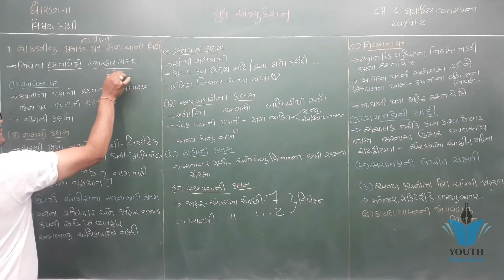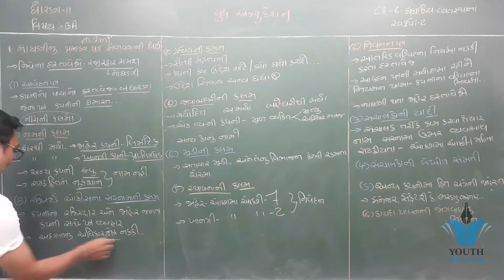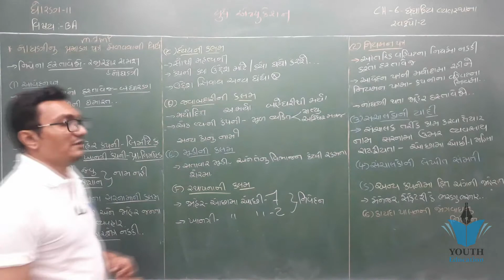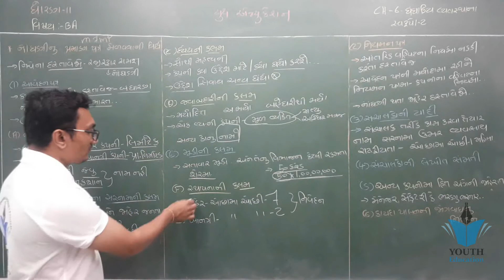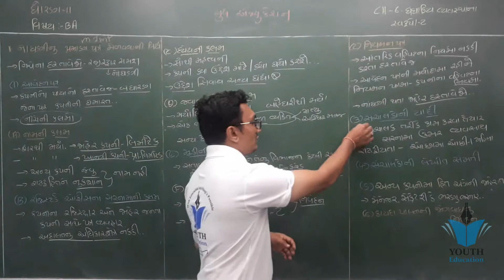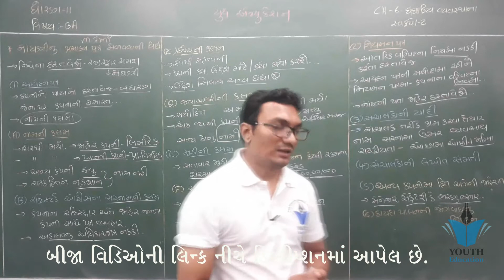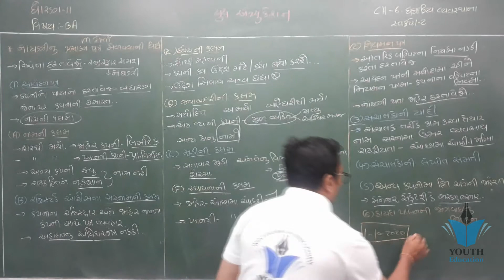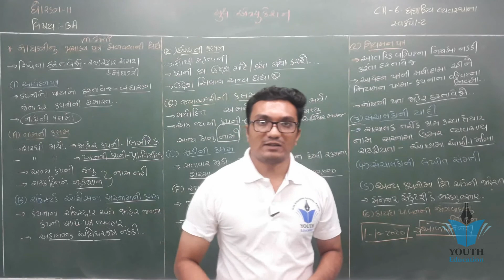STD 11 B.A. Ch 6 (ધંધાકીય વ્યવસ્થાના સ્વરૂપો 2) ભાગ 16 | STD 11 BA Ch 6 | ધોરણ 11 બીએ ch 6 | Yagnesh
STD 11 B.A. Ch 6 (ધંધાકીય વ્યવસ્થાના સ્વરૂપો 2)

STD-11 કોમર્સ B.A. CH:6 ધંધાકીય વ્યવસ્થાના સ્વરૂપો-2 ભાગ-5

STD 11 B.A. Ch 5 (ધંધાકીય વ્યવસ્થાના સ્વરૂપો 1) ભાગ 2 | STD 11 BA Ch 5 | ધોરણ 11 બીએ ch 5 | Yagnesh

Std -11 I B.A I ch -6 ધંધાકીય વ્યવસ્થાના સ્વરૂપો-2

STD 11 ||commerce|| B.A.|| Ch-6 ધંધાકીય વ્યવસ્થા ના સ્વરૂપો-2|| video-8

STD-11. B.A. Ch-6 ભાગ-1

STD-11 B.A. Ch-6 ભાગ-2

STD 11 BA Ch 5 ધંધાકીય વ્યવસ્થાના સ્વરૂપો - 1 | પ્રશ્ન-05 | STD-11 B.A.Chap-05 Que-05

STD 11 B.A. Ch 5 (ધંધાકીય વ્યવસ્થાના સ્વરૂપો 1) ભાગ 1 | STD 11 BA Ch 5 | ધોરણ 11 બીએ ch 5 | Yagnesh

STD 11 B.A. Ch 5 (ધંધાકીય વ્યવસ્થાના સ્વરૂપો 1)std -11 I B.A I ch-6 ધંધાકીય વ્યવસ્થાના સ્વરૂપો -2 BY. Ashok patel B.A MAGIC

Std-11 B.A. Ch-5 ધંધાકીય વ્યવસ્થાના સ્વરૂપો -1STD 11 COMMERCE - B.A.STD-11 || B.A. || Chap-05 || Que-01 || ધંધાકીય વ્યવસ્થાના સ્વરૂપ-01

STD-11 કોમર્સ B.A. CH:6 ધંધાકીય વ્યવસ્થાના સ્વરૂપો-2 ભાગ-3

STD-11 || B.A. || Chap-05 || Que-04 || ધંધાકીય વ્યવસ્થાના સ્વરૂપ-01

STD 11 B.A. Ch 5 (ધંધાકીય વ્યવસ્થાના સ્વરૂપો 1) ભાગ 6 | STD 11 BA Ch 5 | ધોરણ 11 બીએ ch 5 | Yagnesh

STD-11 કોમર્સ B.A. CH:6 ધંધાકીય વ્યવસ્થાના સ્વરૂપો-2 ભાગ-4

STD 11 B.A. Ch 5 (ધંધાકીય વ્યવસ્થાના સ્વરૂપો 1) ભાગ 3 | STD 11 BA Ch 5 | ધોરણ 11 બીએ ch 5 | Yagnesh

std-11 B.A I ch-6 ધંધાકીય વ્યવસ્થાના સ્વરૂપો -2 BY . Ashok patel B.A MAGIC

STD 11 B.A. Ch 5 (ધંધાકીય વ્યવસ્થાના સ્વરૂપો 1) ભાગ 5 | STD 11 BA Ch 5 | ધોરણ 11 બીએ ch 5 | Yagnesh

Std-11. B.A. Ch-5 ભાગ-9

STD 11 B.A. Ch 5 (ધંધાકીય વ્યવસ્થાના સ્વરૂપો 1) ભાગ 2 | STD 11 BA Ch 5 | ધોરણ 11 |Bhaveshsir

STD-11 કોમર્સ B.A. CH:6 ધંધાકીય વ્યવસ્થાના સ્વરૂપો-2 ભાગ-2

Std -11 B.A. Ch -5 ધંધાકીય વ્યવસ્થાના સ્વરૂપો -1 ભાગ-4

Std-11 B.A. Ch-5 ધંધાકીય વ્યવસ્થાના સ્વરૂપો -1Most IMP Questions || Std 11 commerce in Gujarati || Business Administration

std -11 I B.A I ch-6 ધંધાકીય વ્યવસ્થાના સ્વરૂપો -2 BY. Ashok patel B.A MAGIC

STD : 11 SUBJECT : B.A. CHAPTER : 6 (PART 1)

Std 11 BA chapter-6 part-1 24/9 by Rahul Gariya

std 11 B.A ch.6 part 01

STD : 11 SUBJECT : B.A. CHAPTER : 6 (PART 2)

STD 11 COMMERCE - B.A.ધોરણ 11 - ગુજરાતી - પ્રકરણ 6 - સુંદરીની શોધ | Jyotsnaben Boda | G M Patel Girls School Dhrol

STD : 11 SUBJECT : B.A. CHAPTER : 6 (PART 5)

STD 12 B.A. Ch 6 (દોરવણી) ભાગ 1 | STD 12 B.A. Ch 6 | ધોરણ 12 બી.એ. પ્રકરણ 6 દોરવણી Yagnesh dobariya

Std 11 Commerce Subject B. A. Chapter 1 ( Part - 1 )

STD 11 || B.A ||Ch 6 Part 1 || પ્રસ્તાવના ,સહકારી મંડળ -અર્થ અને લાક્ષણિકતા.

Std 12 BA September Ekam Kasoti Solution 2020,Dhoran 12 BA Paper Solution September 2020

std 11 vanijya vyavastha ane sanchalan ekam kasoti 3 solution september 2020 std 11 B.A. unit test 3

STD 11 B.A. Ch 3 (ધંધાકીય સેવાઓ 2) ભાગ 1 || STD 11 B.A. Ch 3 || STD 11 BA ch 3 | Yagnesh dobariya

Std 11 Account ch 6 Petanondh part 4

Std 8 Gujarati Ekam Kasoti Solution 2020,samayik mulyankan kasoti September 2020,Dhoran 8 Gujarati

std 11 gujarati chapter 6 part 1

STD 11 B.A. Ch 3 (ધંધાકીય સેવાઓ 2) ભાગ 6 || STD 11 B.A. Ch 3 || STD 11 BA ch 3 | Yagnesh dobariya

Most IMP Questions || Std 11 commerce in Gujarati || Business Administration

Std 11 stat Ch 2 | ભાગ 7 | Std 11 Stat Ch 2 માહિતીનું નિરૂપણ | STD 11 statistics Ch 2

Std 11 BA Ekam Kasoti Solution 2020 | BA Paper Solution | એકમ કસોટી પેપર જુલાઈ

STD 11 B.A. Ch 3 (ધંધાકીય સેવાઓ 2) ભાગ 12 || STD 11 B.A. Ch 3 || STD 11 BA ch 3 | Yagnesh dobariya

STD 11 || COMMERCE || BA || CH-02 || ધંધાકીય સેવાઓ -1 || VIDEO- 01

STD 12 B.A. Ch 6 (દોરવણી) ભાગ 11 | STD 12 B.A. Ch 6 | ધોરણ 12 બી.એ. પ્રકરણ 6 દોરવણી Yagnesh dobariya

STD 11 B.A. Ch 3 (ધંધાકીય સેવાઓ 2) ભાગ 7 || STD 11 B.A. Ch 3 || STD 11 BA ch 3 | Yagnesh dobariya